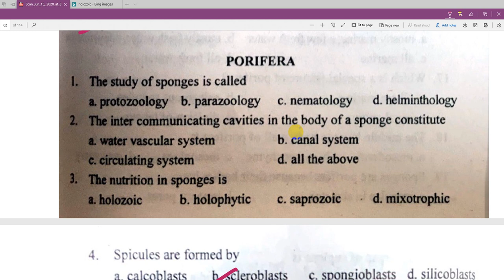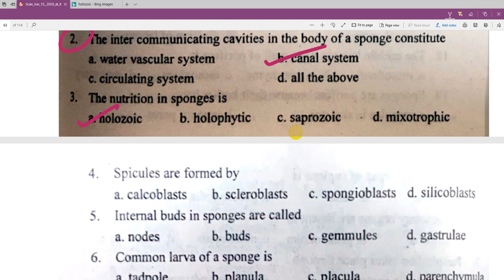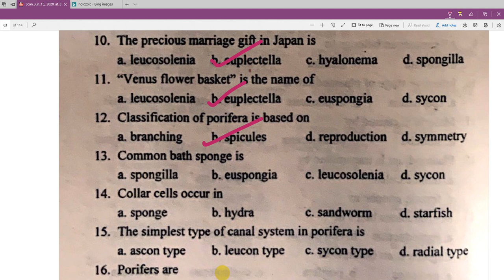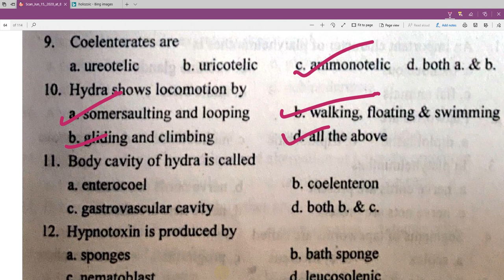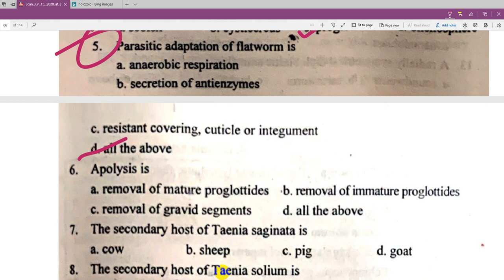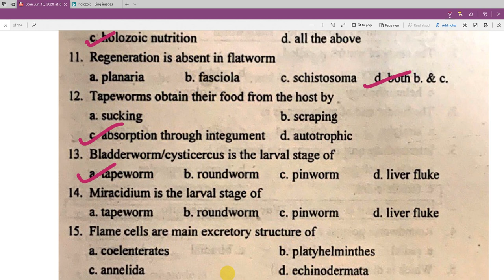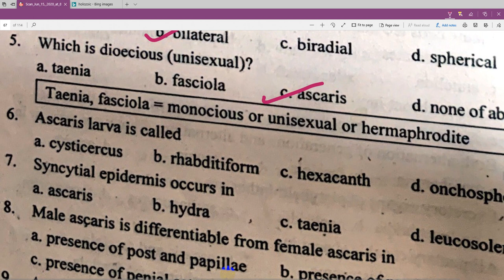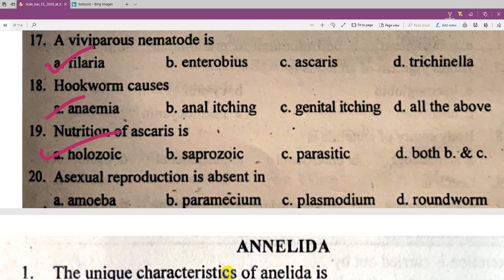Biology Important MCQ Part 2| Entrance Preparation for Class 11 | Bridge Course for NEB in NEPALI